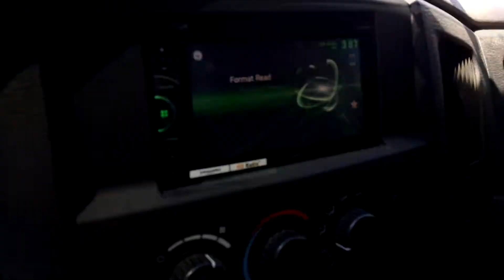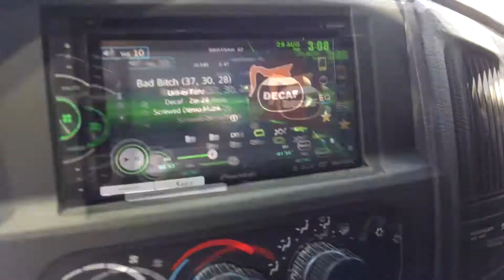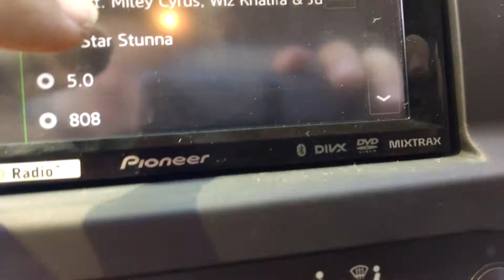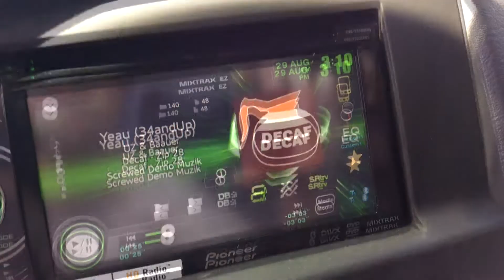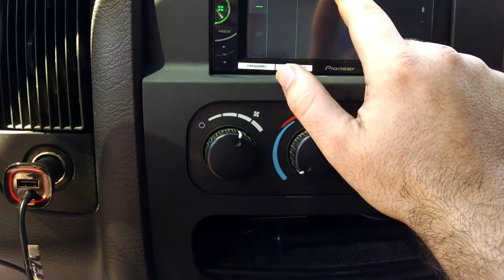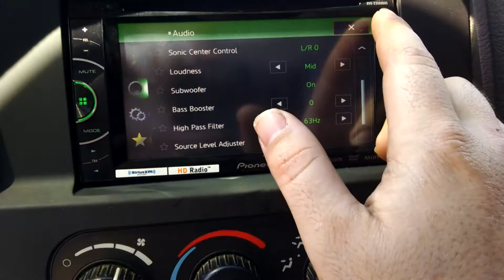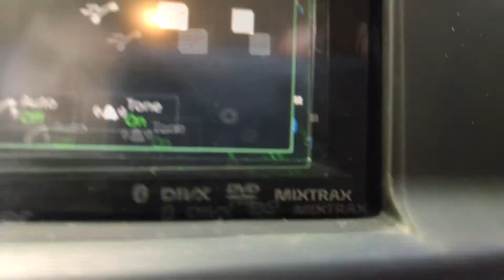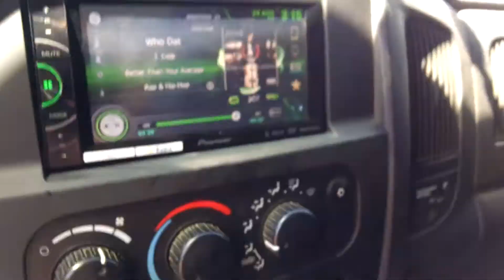5% tint and radio info avh-x3500bhs